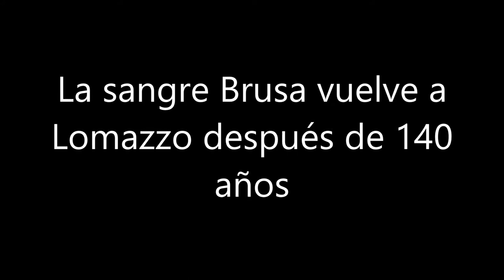Lomazzo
Después de 140 años la sangre Brusa vuelve a Lomazzo. Recorrí las 3 iglesias del pueblo en busca de la partida de nacimiento de mi tatarabuelo para tener derecho la ciudadanía italiana, revisando con mis propias manos libracos de hace dos siglos, hasta que en la iglesia de San Siro, ¡lo encontré!